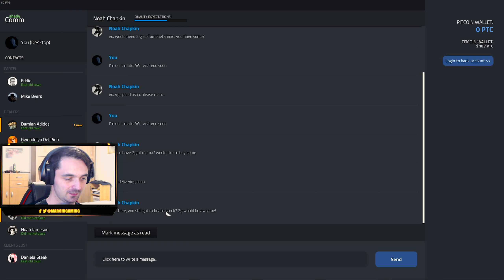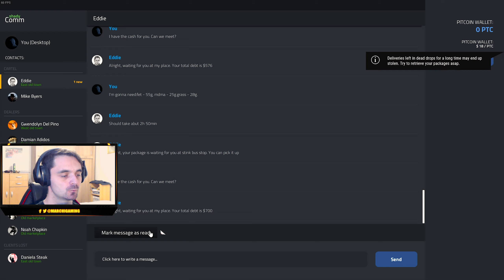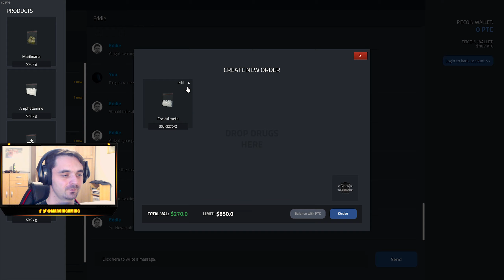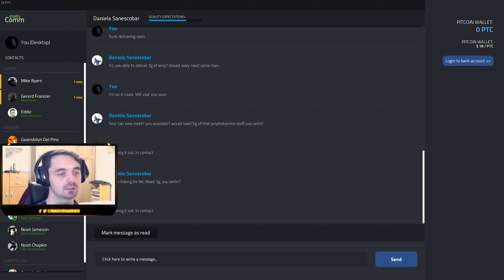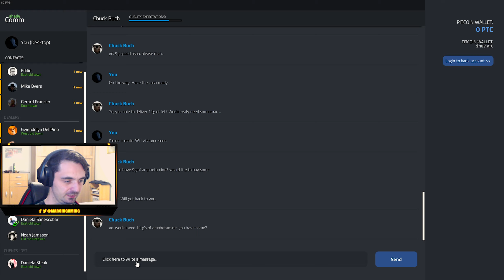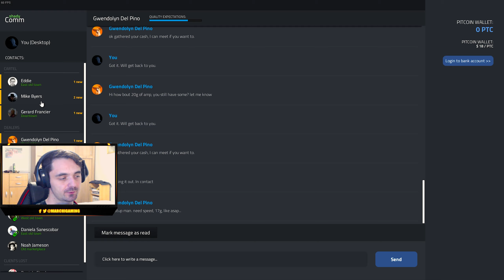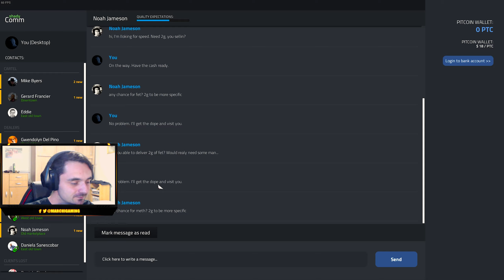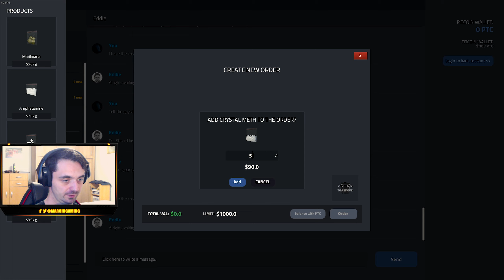700$ Drop Busted | Drug Dealer Simulator - Part 2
🔥 Instant Gaming
Games for Steam - Origin - Battle.net - Uplay - prices lower up to 70%
Using refferal link below, your are directly supporting this channel!